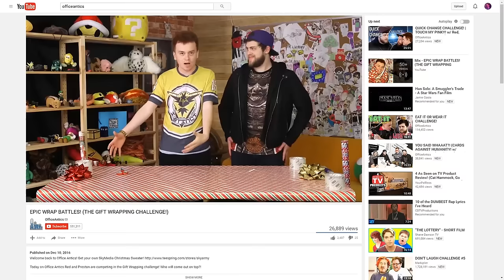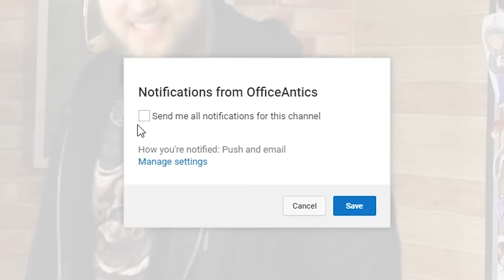LIGHT PAINTING PICTIONARY! (The Light Painting Challenge!)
Wecome back to Office Antics! Join Red, Preston, Barney and Evan for the Light Painting Challenge! The guys are playing pictionary with light graffiti!